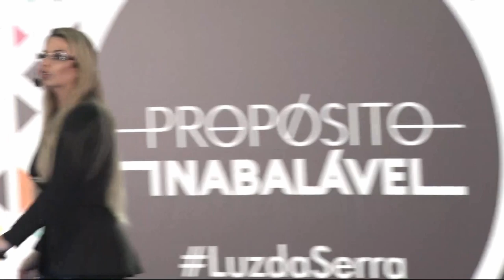Aprenda Alinhar Pensamentos com Sentimentos